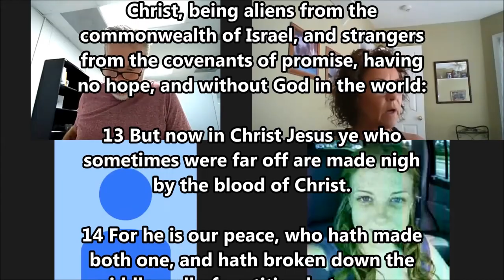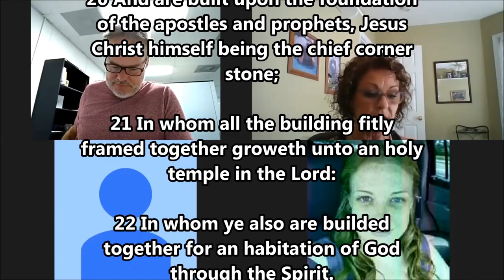Who Is Biblical Israel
This is my Fellowship group that we decided to record. I am the green one, although I do not know why the photo is green.

Dr. Doug Haugen – “Dr Deep State” – Author “Seeing Through The Singularity”

Yvonne Nachtigal – ChristianObserver.net – Author “Glimpse of Glory – A Critical Examination of Near Death Experiences”

Marie Leong (myself)

Jamie Roby – Former Actor – Model – Saved out of the New Age movement – Born Again Follow of Christ